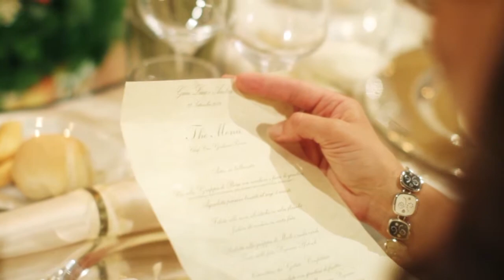Gianluca+Ambra / Video Clip // Fotografia di Matrimonio.it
Matrimonio celebrato nel Duomo di Torino, con ricevimento nel Castello di San Giorgio a San Giorgio Canavese (TO).